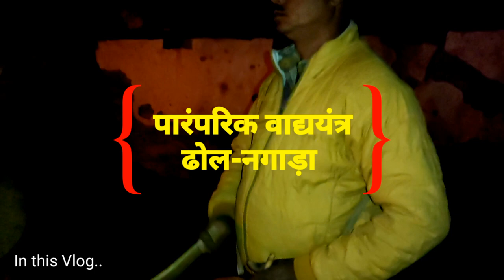सांस्कृतिक धरोहर देवभूमि उत्तराखंड की दीपावली का अनूठा रीति-रिवाज। Pahadi Festival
This is the way how people of Garhwal region of Uttarakhand celebrate Deepawali festival. This is our culture and our identity.

CHINYALISAUR UTTARKASHI UTTARAKHAND

You may refer other videos of this Channel..

धान की कटाई और मण्डाई

मंगसीर वाली दिवाली क्यों मनायी जाती है - -

तिब्बत पर गढ़वाल की विजय का उत्सव है बग्वाल

  वर्ष 1632 में गढ़वाल नरेश राजा महिपत शाह के शासनकाल में तिब्बत के दावा घाट में गढ़वाल और तिब्बत की सेना के बीच युद्ध हुआ था। गढ़वाल की ओर से सेनापति लोदी रिखोला और माधो सिंह भंडारी के नेतृत्व में गढ़वाल की सेना युद्ध लड़ने गई थी। युद्ध लंबा चलने पर सेना दीपावली तक घर नहीं लौट पाई थी। तब सेनापति माधो सिंह भंडारी ने संदेश भिजवाया था कि तिब्बत पर विजय हासिल कर लौटने के बाद ही बग्वाल मनाई जाएगी। गढ़वाल की सेना दीपावली के ठीक एक माह बाद तिब्बत पर विजय हासिल कर लौटी थी। तभी से मंगसीर की बग्वाल मनाने की परंपरा चली आ रही है।